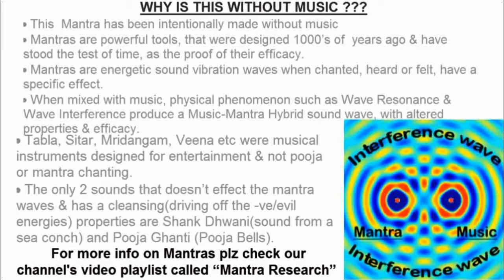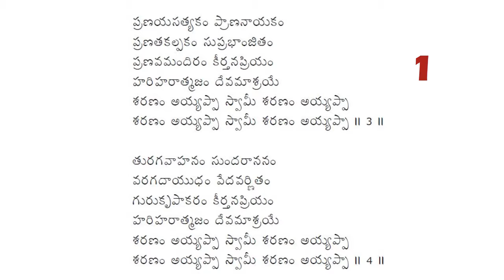SHARANAM AYYAPPA BHAJAN IN TELUGU